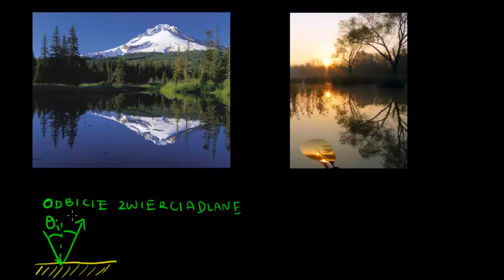Odbicie zwierciadlane i odbicie rozproszone